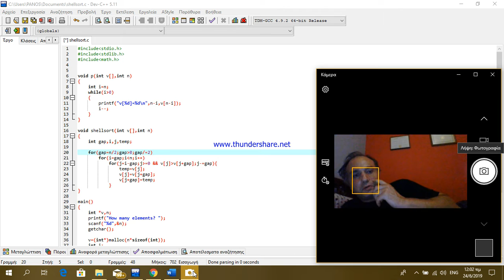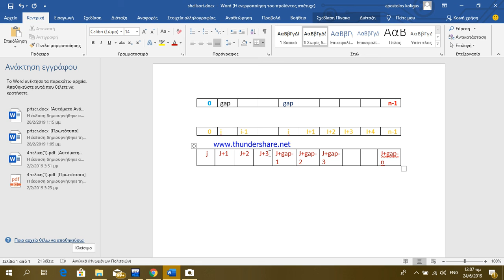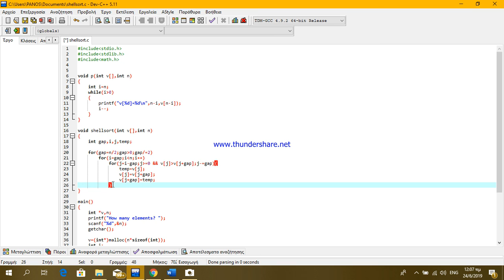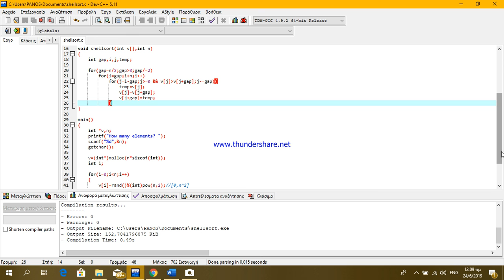shellsort c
shellsort c program